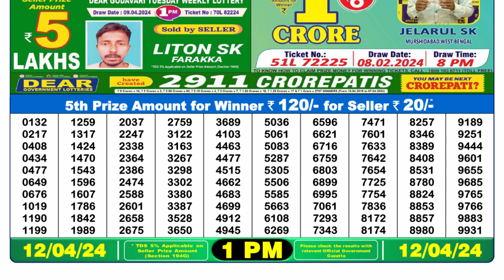Nagaland Lottery Sambad Live 1pm 12.04.24